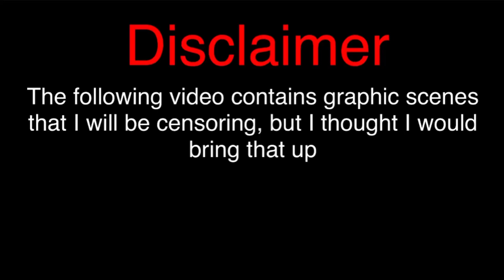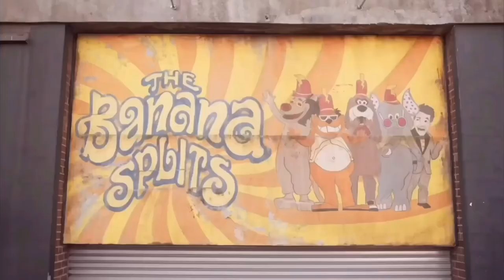The Banana Splits Movie review/rant